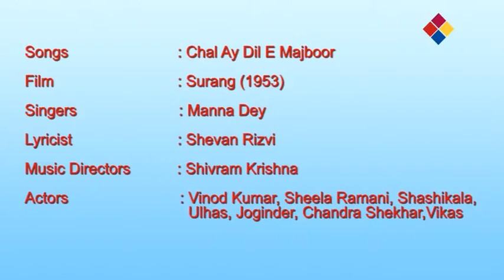Chal Ay Dil E Majboor | Surang 1953 | Manna Dey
Film: Surang
Year: 1953
Singer(s):  Manna Dey
Music Director and composer:  Shivram Krishna
Lyrics:  Shevan Rizvi
Film Director:   V. Shantaram
Producer :   V. Shantaram
Production Company: Rajkamal Kalamandir
Screen play and writer: Vinod Kumar
Cinematography:
Cast Crew :  Chandrashekhar Sheila Ramani Ulhas Vikas

Lyrics / Video of Song : Chal Ae Dil-e Majbur, Is Julm Ki Duniya Se Dur

chal eye dile majbur chal eye dile majbur
is julm ki dunia se bahut dur chal eye dile majbur
jine ko taraste lahu insan jaha par
aasu bhari aanke ho na fariyad juba par

chal aisi jagah chal jaha koi na ho ranjur
chal eye dile majbur
kamjoro pe koi bhi jahan julm na dhaye
rone ki jaha par koi awaz na aaye
chal aisi jagah chal jaha jiwan sa na ho phul

roti hui rate na jaha shame aalam ho
pine ko ye aasu na jaha khane ko gam ho
chal aisi jagah chal jaha koi na ho majbur
chal eye dile majbur is julm ki dunia se
bahut dur chal eye dile majbur